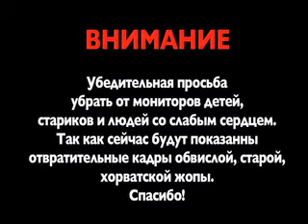«Арифметика по хорватски»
или обратная сторона стальных шаров.